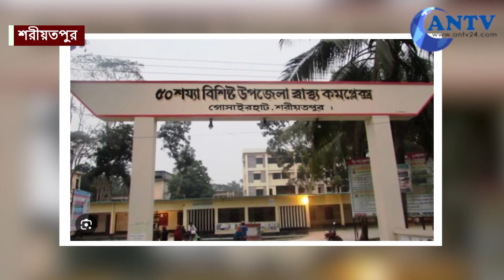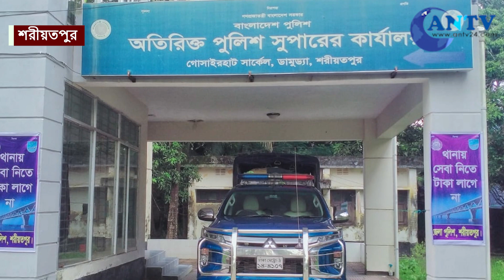সড়ক পার হতে গিয়ে প্রা*ণ গেল শিশু আদিবার